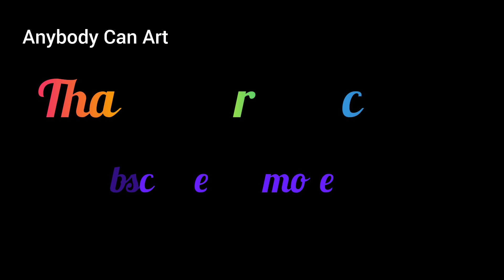जेष्ठ बुधवार विशेष Very easy, beautiful rangoli design /everyday rangoli design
welcome to Anybody Can Art 🙏🙏
we are always trying to make easy, simple, unique, modern and attractive rangoli designs..😊😊
Attractive and innovative rangoli design, rangoli design, rangoli ideas,  easy design, kolam design,